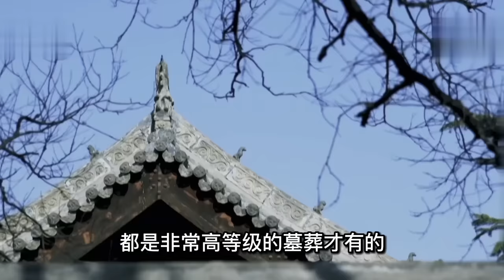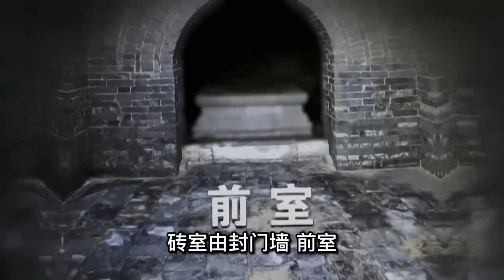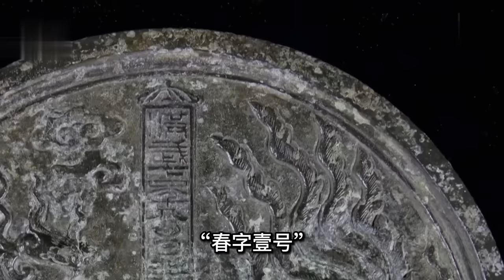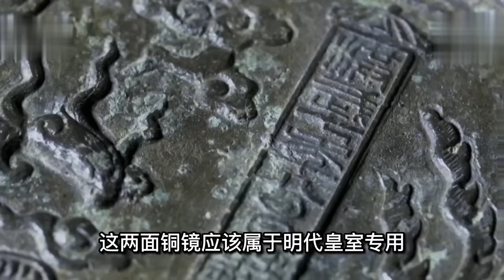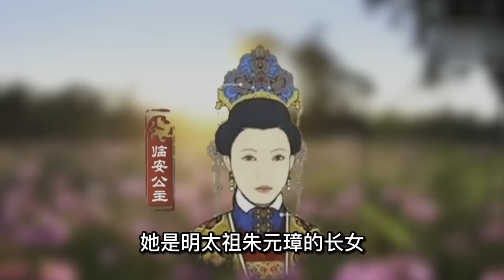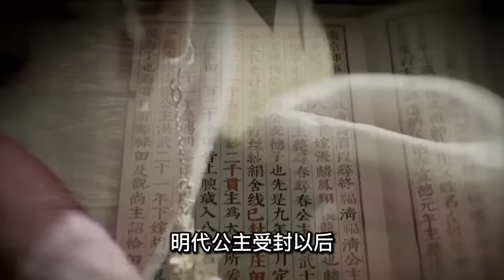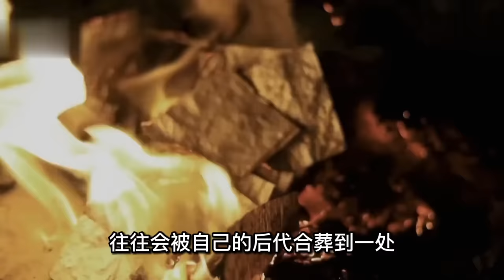南京挖出朱元璋女兒墓，竟有活人居住37年，打開棺槨驚現不明液體